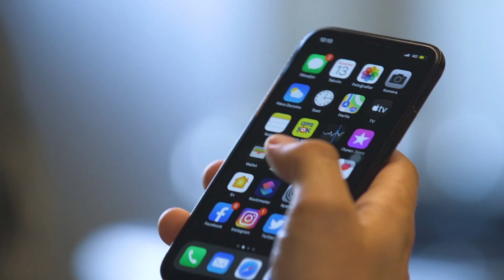Ferah ve Doyurucu: Arpa Şehriye Salatası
İddia ediyoruz, yapımı oldukça kolay bu salata tarifi yeni favorilerinizden olacak. 💛 Doyurucu olduğu kadar hafifliğiyle de ön plana çıkan ŞOKLezizTarif arpa şehriye salatasını sadece ŞOKMarketler’de bulabileceğiniz Piyale arpa şehriye ile hazırladık, içine rengarenk malzemeler kattık! 🤩 Hazırsanız alışveriş listenizi hemen CepteŞOK uygulaması üzerinden güncelleyin ve mutfağa buyurun. 🛒

Malzemeler:
2 SB Piyale arpa şehriye
2 YK Evin sıvı yağ
1 YK Mis tereyağı
3 SB sıcak su
Tuz

Salata için:
1 SB kiraz domates
3-4 dal taze soğan
1/4 demet maydanoz
Bir tutam dereotu
3 adet közlenmiş kırmızı biber
1 kutu Bizim Vatan mısır
1/2 konserve Bizim Vatan karışık turşu
3 YK mayonez
1 limonun suyu
Tuz

Hazırlanışı:
Bir tencerede yağları ısıtın ve arpa şehriyeyi kavurun. Üzerine sıcak su ve tuz ilave edip pilav pişirir
gibi pişirin. Sonrasında pilavı soğutun. Domatesleri dörde, turşuları ufak parçalara kesin ve
yeşillikleri ince kıyın. Bütün malzemeleri karıştırıp salatayı servis edin. Afiyet olsun!